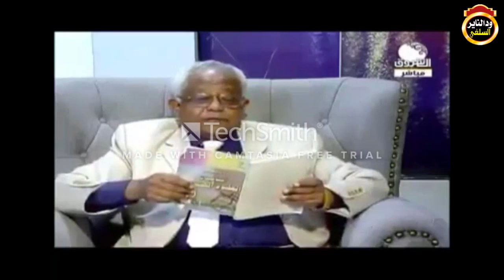الشيخ أبوبكر آداب يدخل الجمهوري عمر القراي في فتيل ضيق - في قوله عن الإسلام هوس ديني !! موثق